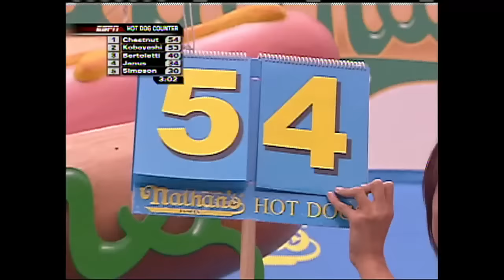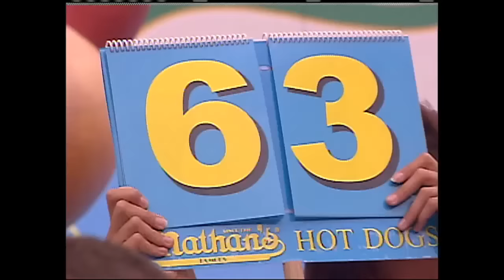Joey Chestnut beats Takeru Kobayashi to win 2007 Nathan's Hot Dog Eating Contest | ESPN Archive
Joey Chestnut ate 66 hot dogs and buns to beat six-time defending champion Takeru Kobayashi in the 2007 Nathan's Hot Dog Eating Contest, his first of 8 consecutive victories in the event.